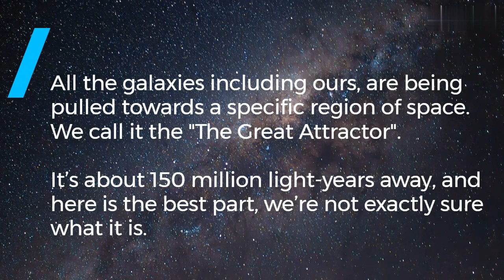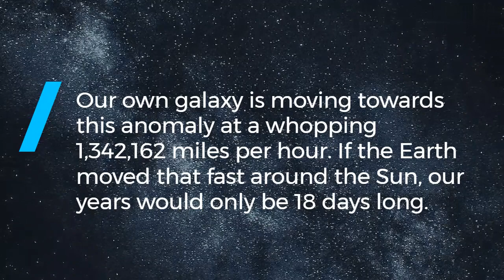The Great Attractor: Is it going to destroy Earth?... A Truly Massive Mystery 💫💥💀☄️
The Great Attractor: A Truly Massive Mystery!!
What Is "The Great Attractor Space" ?